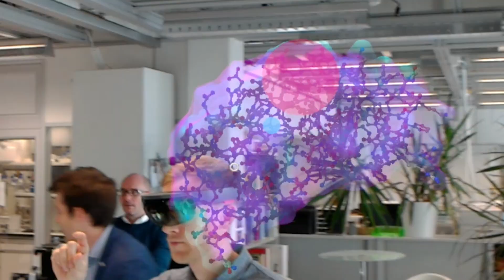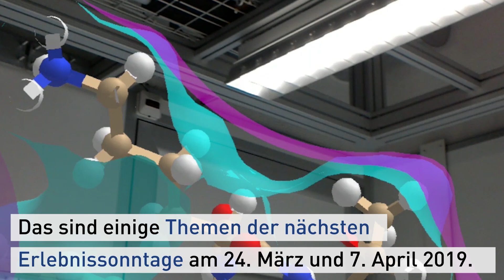Das perfekte Material: Treffpunkt Science City 2019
Die beliebte «Treffpunkt Science City»-Reihe führt in die faszinierende Welt der Materialien ein. Im Fokus stand am ersten Erlebnissonntag vom 17. März 2019 die Forschung nach dem «Werkstoff der Zukunft».